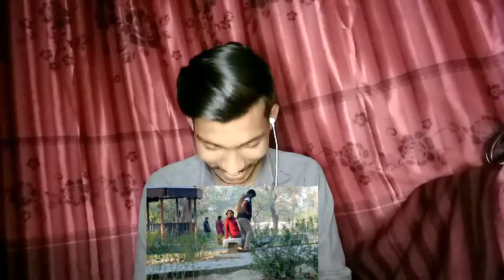Tiktok Pranks Cute Girls / (AJ Ahsan) Crazy Reaction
Original Video Link👇
Full Cradite

Hello frands :

ajj ham reaction denge ( AJ Ahsan ) ki video ko bhohot meze ke reaction ayn he

I Hobe app ko ye achi lagi he

pls (Sabscribe) & like or sharing

Thanks for Waching thi video 😁